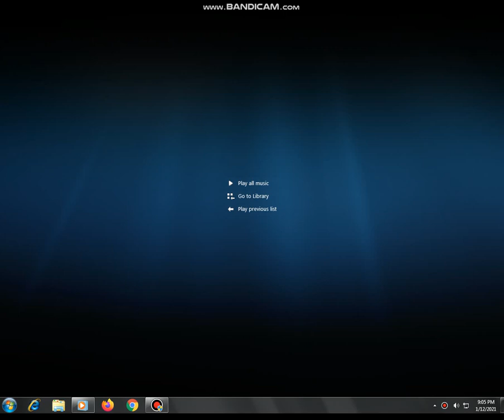Big Hero 6 Mr. Peabody & Sherman (World Disney Princess Movie) DVD Menu 2021